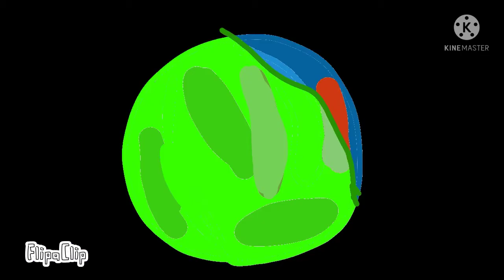gl world 2 : a trouble maker has shown up.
previous on gl world 1 everything was normal but green four snapped so he turned evil at the end.

gl world episode 2 it starts off with sisters and redball standing next to a window
but unfortunately redball falls. it turns out that he did not survive but then.
5 evil figures show up.

then the mysterious pumpkin points commanding its gang to take out the cops
officer Dave ended up getting blasted by evil shovel.
then chief rectangle tries to shoot crusher but unfortunately he dies after getting punched
then officer jack managed to get saved by a soldier then the soldier scares the pumpkin and his gang
after the intro it shows thunder on a game but.

robo steals his phone and breaks it.
then thunder snaps and beats him up

and then robo ended up getting brutally jumped
and he gets crushed finally bringing him to a end.

after that greeny gets consumed by green four. this is a bfb 30 reference

after being recovered it shows a green four sculpture "another reference"

then a bunch of chaos happens. which then shows tear drop and gelatin
chasing green four then it shows an unknown character referred to as purple block
she then knocks on telephones door and then gets knocked out by a heavy object .

after that lollipop makes a plan to stop green four but it was to late as he was
listening to her so he then zooms away but theres still more.

what happens next? find out in episode 3

made on April 16 2021-